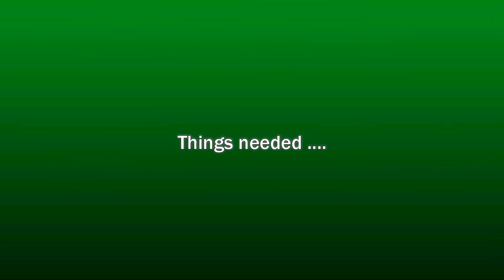3D quilling ganesha | Quilling Gods